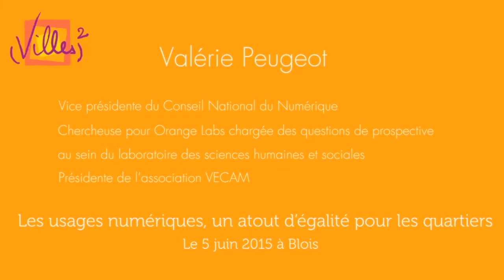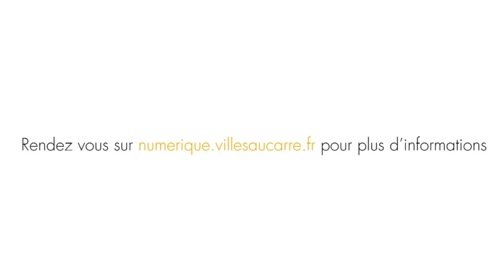3/4 ValériePeugeot- L'évolution des Espaces Publics Numériques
Dans le cadre de la journée régionale sur les usages du numérique comme atout d'égalité pour les quartiers ayant lieu le 5 juin 2015, Valérie Peugeot, vice-présidente du Conseil National du Numérique, chercheuse à Orange Labs chargée des questions de prospective et présidente de l’association VECAM, explique l'évolution du rôle des Espaces Publics Numériques.